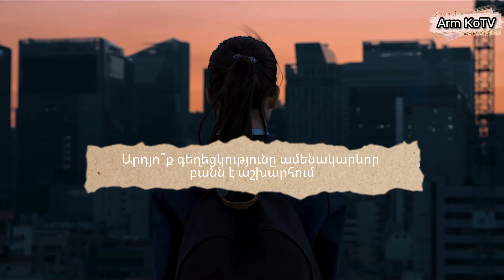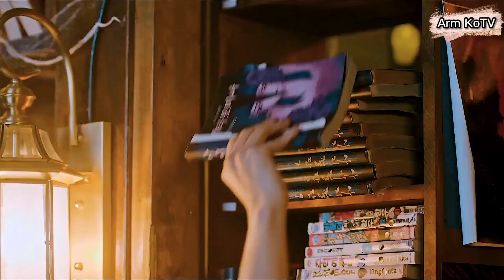Դու Անճոռնի ես | Հուզիչ հոլովակ 《 Իրական գեղեցկություն 》 դրամայից❤ | Կորեական դրամա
OWNER ©️ Arm KoTV,
➡️ ՀՈԼՈՎԱԿԸ ՉԳՈՂԱՆԱԼ🚫
Մեր ինստագրամյան էջը⬇️
Մեր տիկտոկյան էջը⬇️
Բաժանորդների թիվը՝5060